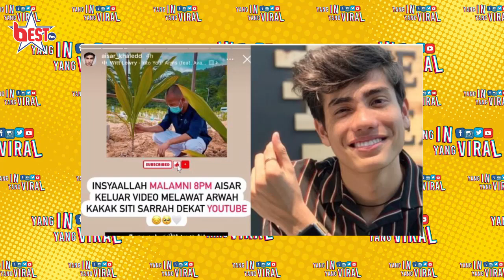YANG IN YANG VIRAL - Sharnaaz “Sound” Aisar Khaledd Ambil Kesempatan Buat Konten Pusara Siti Sarah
Yang IN yang Viral - Episode 71
Sembang-sembang gossip artis terpanas dan cerita-cerita viral terkini.